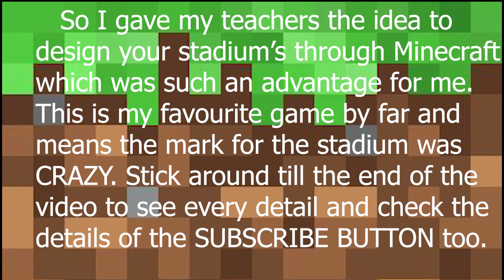I BUILT A MINECRAFT RUGBY STADIUM NAMED AFTER MAURICE LONGBOTTOM Sporting Identity Assessment!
Hello YouTube

This is the first video of this channel. I was given the assigment of designing a 3D model of a sporting stadium. I ended up choosing Rugby 7's and naming the newly designed stadium after Maurice Longbottom who is plays for the Australian Wallabies.

This was a school assessment, and I (the genius) came up with building the design through Minecraft. The assessment came along with a "pitch" which I had to deliver to the marker as a way of selling my design to the audience.

My overrall mark for my favourite assessment ever (by far) was 39/40, which I knew was coming from the amount of hard work and effort I put into this task.